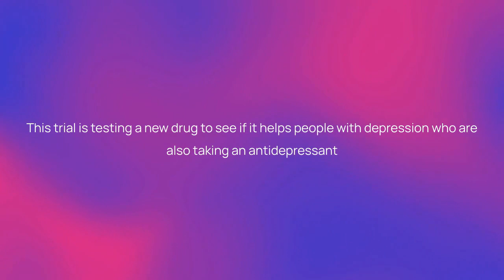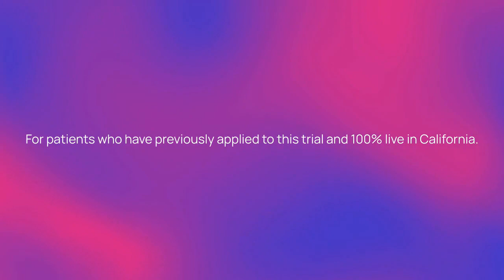Clinical Trial: NBI-1065846 for Anhedonia (NCT05165394)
Timestamps:
00:00 - Quick Summary
00:13 - Study Timeline
00:28 - Eligibility Criteria
00:48 - Treatment Details
01:04 - Trial Locations
01:15 - Additional Information
01:31 - Discover More